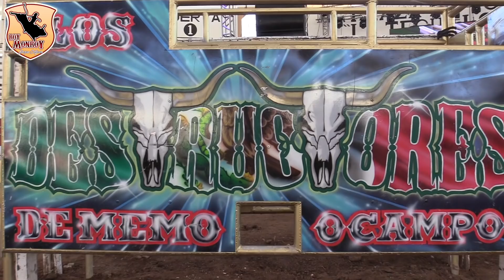POLEMICA CON LOS MAS ODIADOS Y LOS MAS QUERIDOS LOS DESTRUCTORES EN VILLA GRO. 2021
Video sobre LOS MAS ODIADOS Y LOS MAS QUERIDOS LOS DESTRUCTORES EN VILLA GRO.!!ADVERTENCIA¡¡EL SIGUIENTE VIDEO CONTIENE MATERIAL GRAFICO DE ALTO IMPACTO VISUAL SE RECOMIENDA DISCRECION...